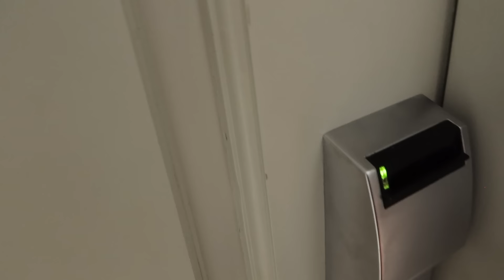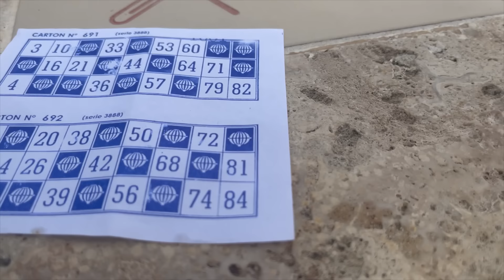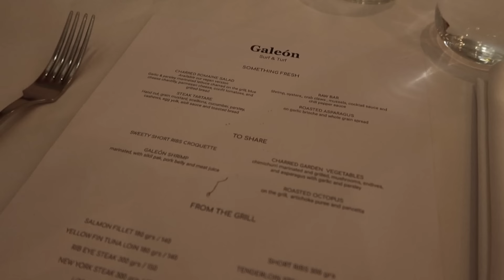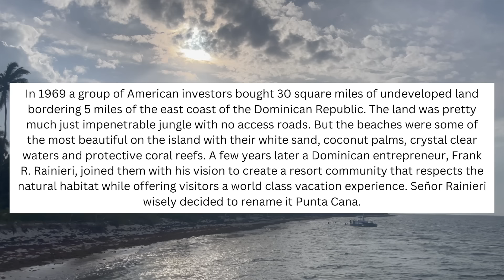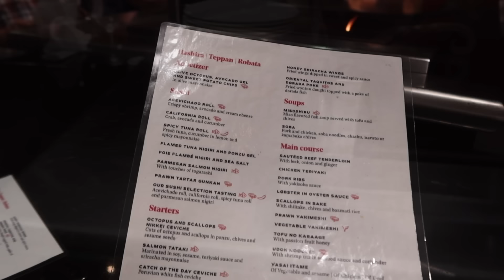Iberostar Grand Bavaro Punta Cana 2023 | All Inclusive Vacation + Full-Day Offsite Excursions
Good morning!! In today's video I will be taking you with me on a much needed vacation to Punta Cana in the Dominican Republic. I will walk you through our resort, (@iberostar Iberostar Grand Bavaro), bring you along on our ATV excursion where we got to swim in a cenote, visit a coffee/chocolate plantation, eat mango and coconut straight from the tree, snorkel in the ocean, drink lots of cocktails, eat amazing food, and just have the best time unwinding from real life while celebrating Mark's birthday. I really think you guys are going to enjoy this one and I can't wait to share it all with you - so let's jump in, shall we? Enjoy!

Amazon Storefront

Swimsuits
Leopard Print

Black Zipped Front

Orange Ruffled Sleeves, Fuchsia Pink, and Navy Neck Tie

Pool Float

Sunglasses
Mirrored Aviator

Outfits (shown in video)
White off the shoulder top (Banana Republic)

Red off the shoulder top (H&M)

Black off the shoulder dress (H&M)

White linen shorts (H&M)

Cream linen shorts (H&M)